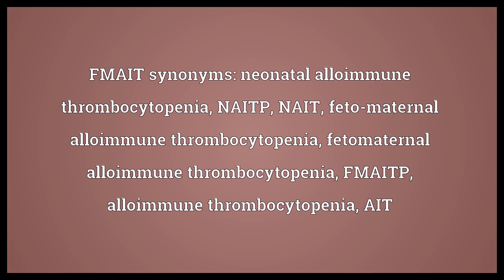FMAIT Meaning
Video shows what FMAIT means. A too-low number of platelets in a fetus' blood, due to his mother's antibodies having been passed via the placenta and attacking his own platelets.. FMAIT synonyms: neonatal alloimmune thrombocytopenia, NAITP, NAIT, feto-maternal alloimmune thrombocytopenia, fetomaternal alloimmune thrombocytopenia, FMAITP, alloimmune thrombocytopenia, AIT.  FMAIT Meaning. How to pronounce, definition audio dictionary. How to say FMAIT. Powered by MaryTTS, Wiktionary